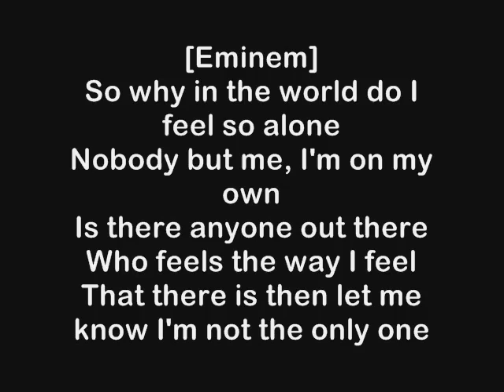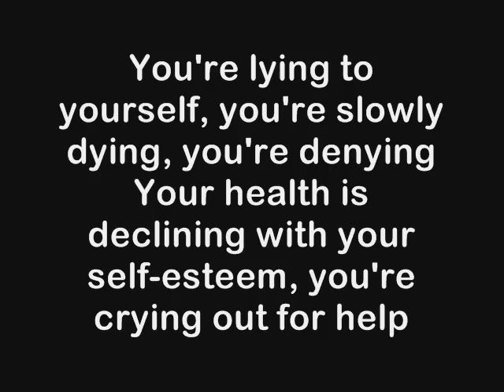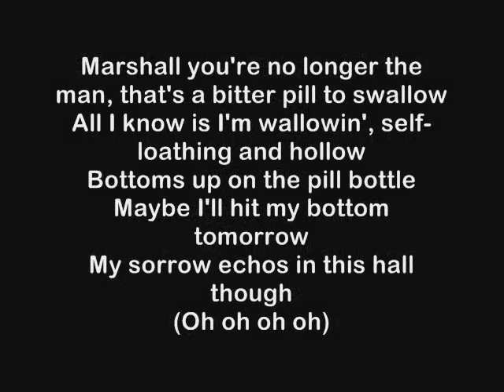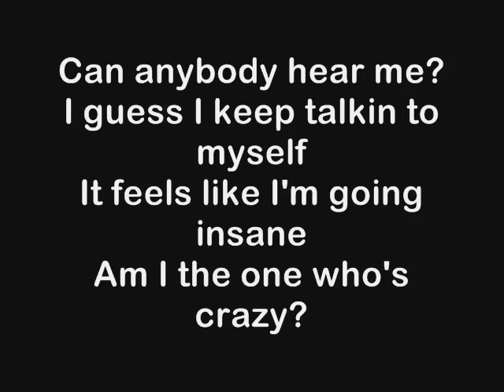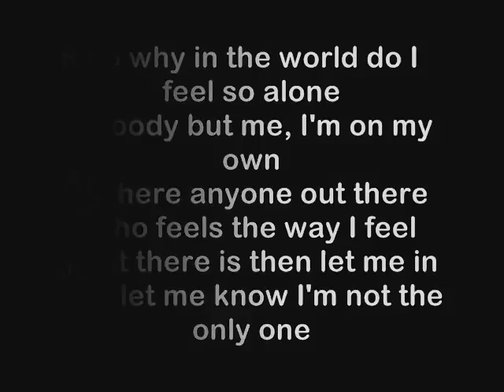Eminem - Talking To Myself lyrics